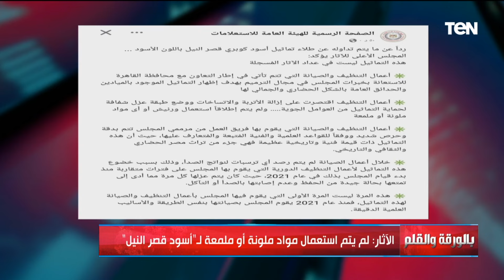رد مفاجئ من "الآثار" على جدل ترميم أسود قصر النيل والديهي يعاتبه عالهواء: ده مش رد!!